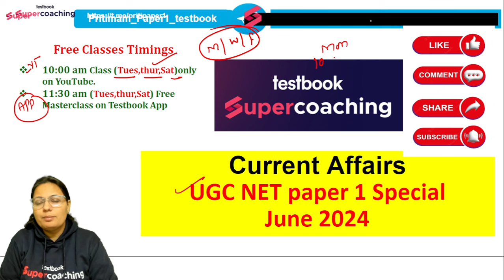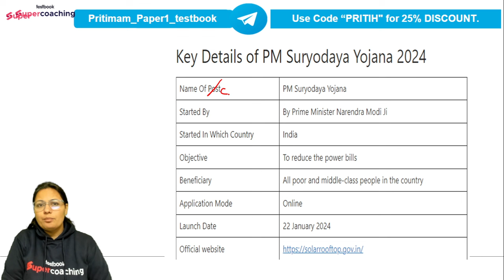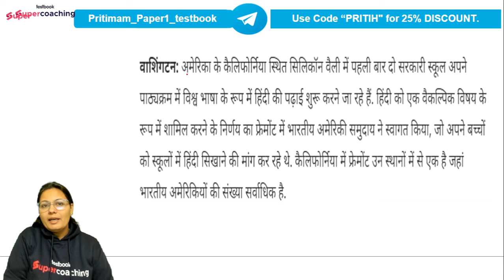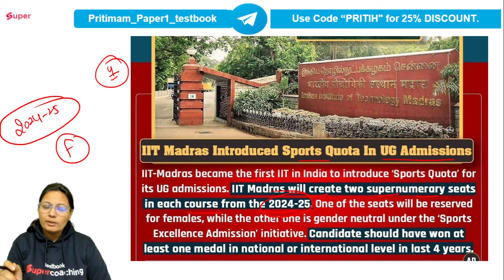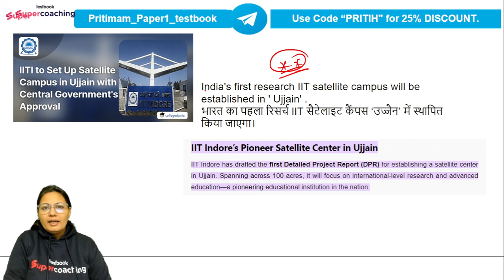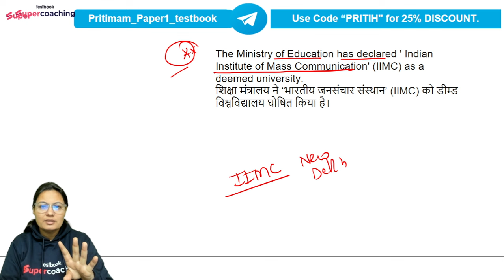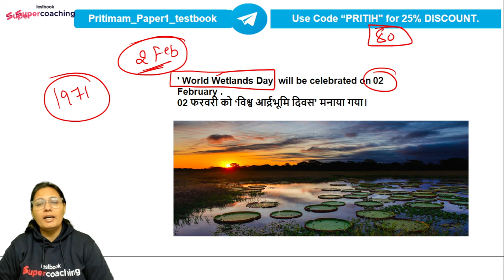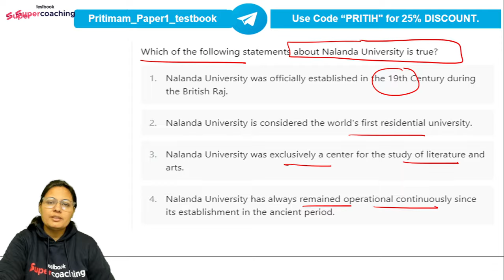UGC NET Paper 1 Current Affairs | UGC NET 2024 Paper 1 Current Affairs | Priti Ma'am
UGC NET Paper 1 Current Affairs | UGC NET 2024 Paper 1 Current Affairs | UGC NET Current Affairs Revision | JRF Current Affairs | UGC NET 2024 Paper 1 Current Affairs
😊In this session, Expert Priti Ma'am will discuss UGC NET 2024 Paper 1 Current Affairs course is an invaluable resource for aspiring educators. With a dynamic approach, Priti Mam covers crucial current affairs topics, ensuring candidates are well-prepared for the challenging NET exam. Her insightful analysis, comprehensive coverage, and interactive teaching style make complex issues accessible. From national to international affairs, Priti Mam's expertise guides students through key developments, enhancing their understanding and critical thinking skills. Aspiring educators can trust this course for a well-rounded preparation, empowering them to excel in the UGC NET 2024 Paper 1 Current Affairs section.

📲Paper 1 | UGC NET 2024 Paper 1 | UGC NET Paper 1 Preparation |